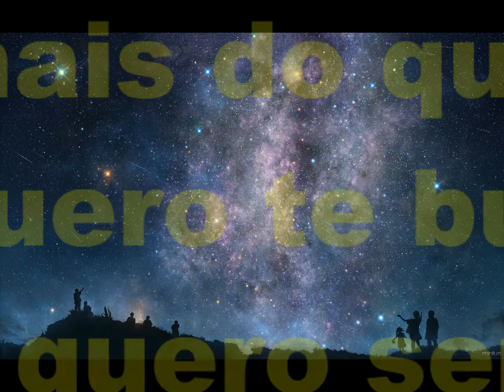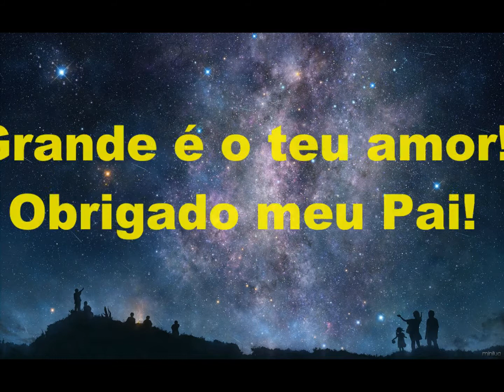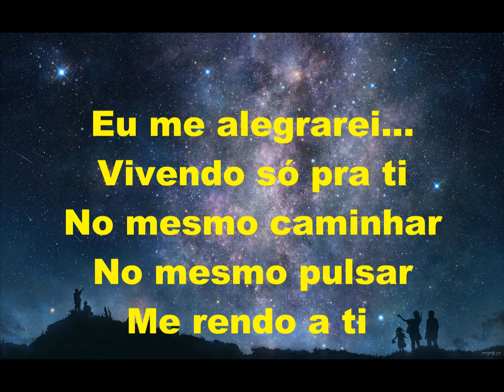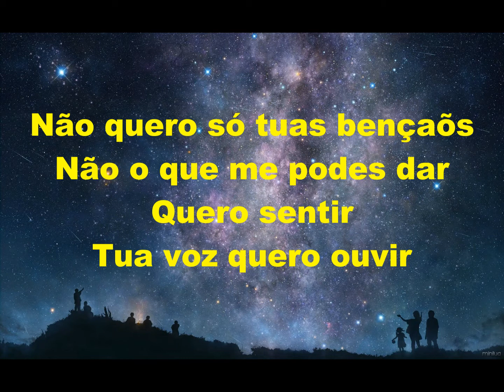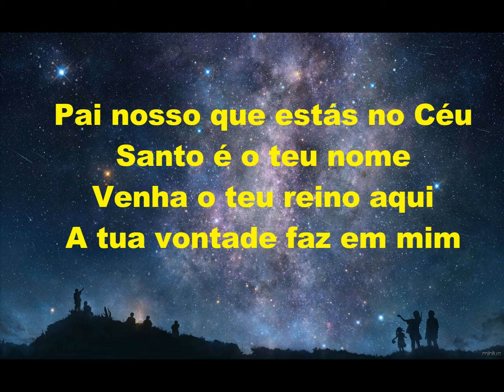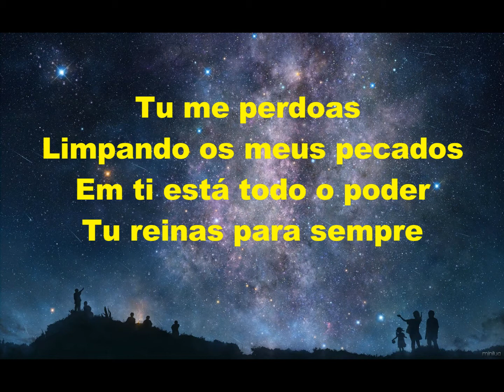Pai nosso Play Back Banda Atrium